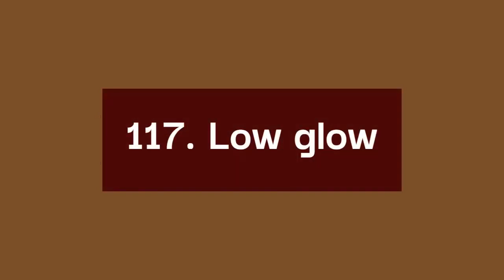Name for a business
Business ideas / Screensaver for logo or advertising